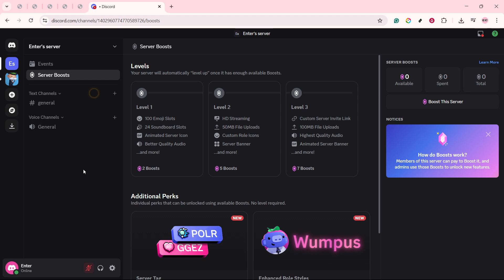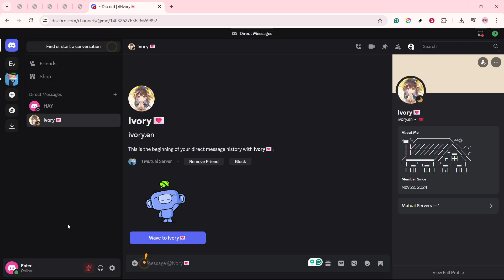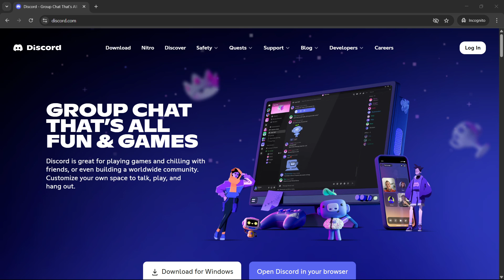How to fix Discord rate limited [2025 Easy Guide]